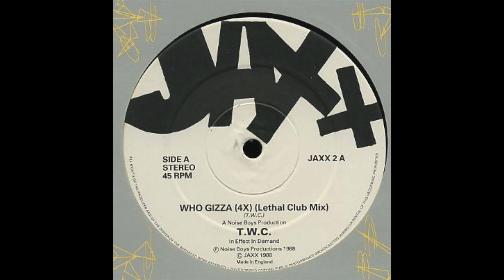T.W.C. – Who Gizza - Jaxx Records UK – JAXX 2 (1988)